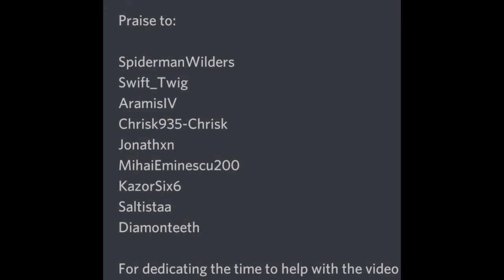UE military red dead redemption 2 recruitment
Film director

Kaiser6--4

Cast (please send end of video)

Read the welcome message to further your application into UE READ DEAD